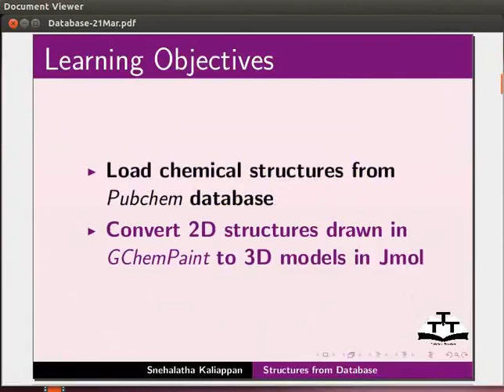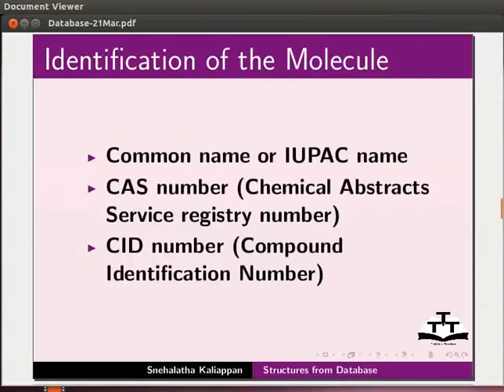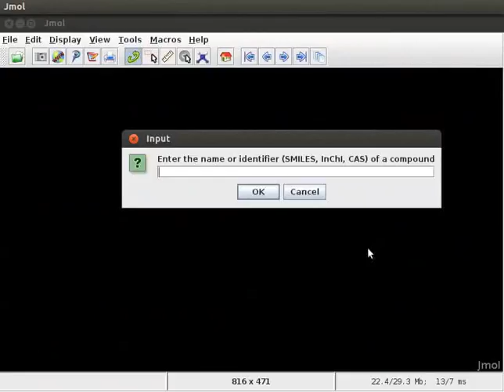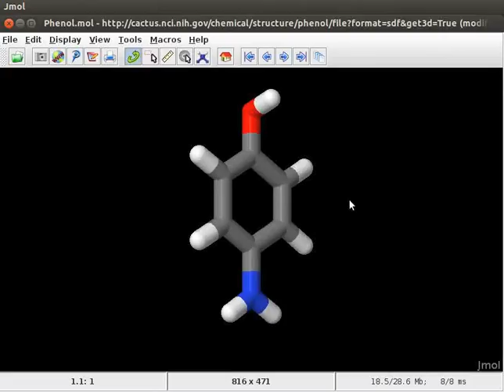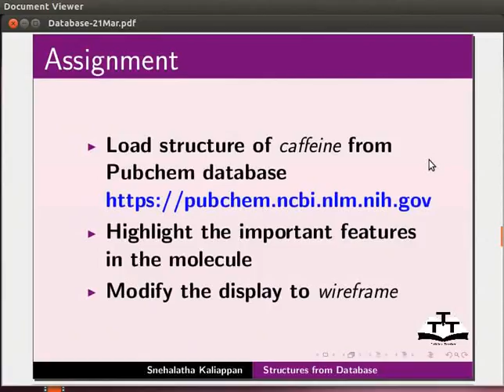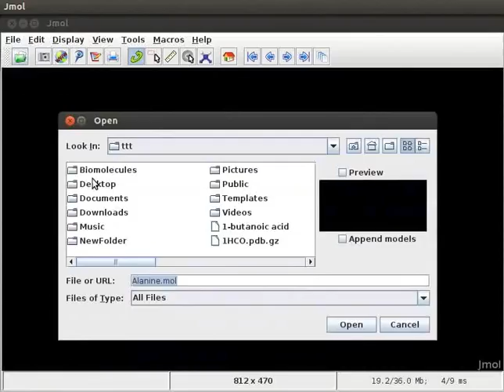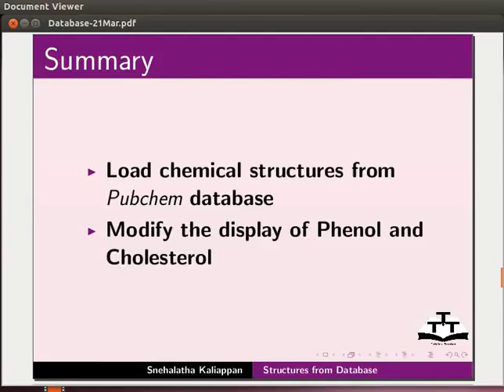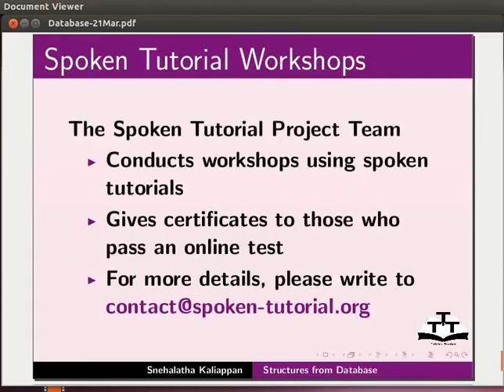Structures from Database - Urdu